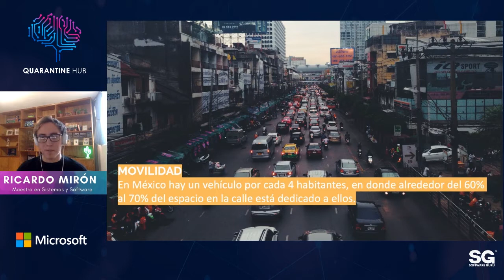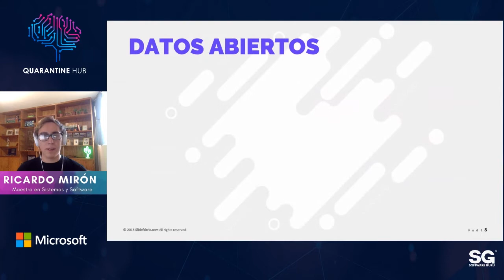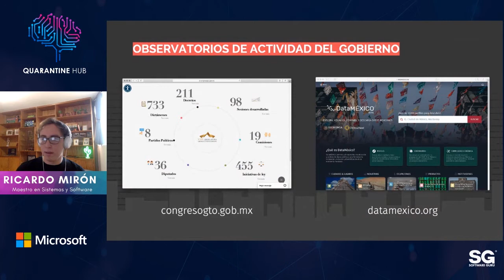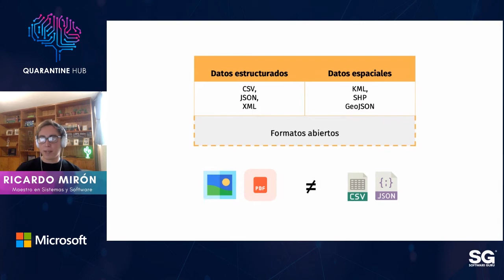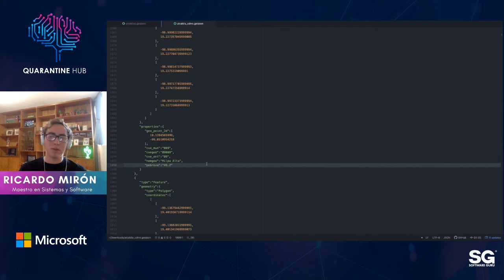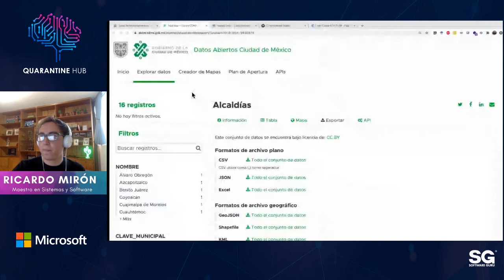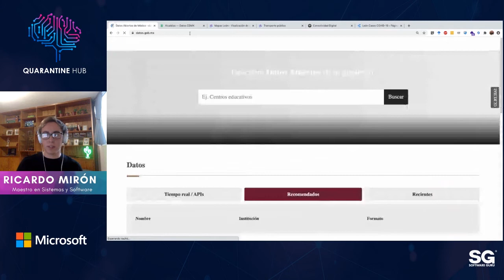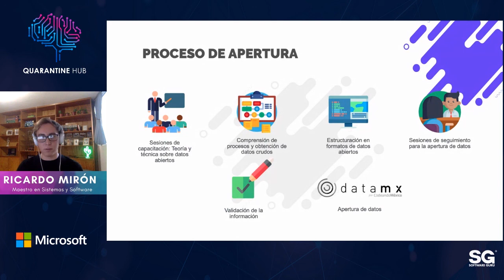QuerynTalks 20.09 - Hacking Cívico, visualizando datos abiertos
Se han preguntado ¿Cómo construir soluciones tecnológicas y de código abierto para resolver retos de nuestras ciudades, estados y el país?

Los datos abiertos permiten a los ciudadanos participar en los asuntos públicos, para poder involucrarnos de una manera más directa.